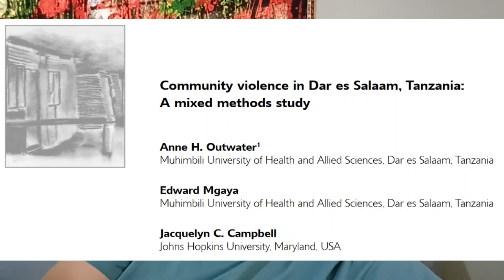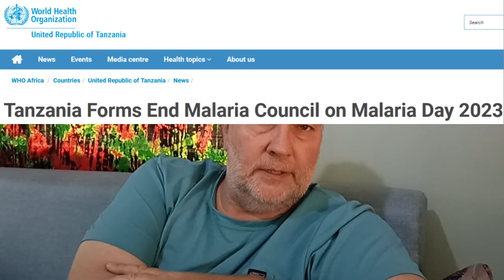🇹🇿 Tansania in Schlagworten 🇹🇿 Teil 10 - L + M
Solltest Du ein Thema/Schlagwort vermissen, schreibe es einfach in die Kommentare.

00:20 Lärmschutz
01:26 Lebkuchen
01:44 Lesen & Schreiben
04:01 Lynchjustiz
08:56 Maasai
10:11 Malaria
13:00 Mango
13:57 Medizinischer Sauerstoff
15:16 Mehrehen (Polygamie)
16:27 Mietkaution
17:46 Mietzahlungen
19:22 Militär
20:43 Minirock
21:16 Mode
23:13 Morgen
24:25 Mülltrennung
25:20 Muslime
26:52 Mzungu

Bereits 1€ ist hier viel wert!

Bitte nur etwas Spenden, wenn es nicht weh tut!!!

Meine Bankverbindung:

Stephan S.
IBAN: BE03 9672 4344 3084
BIC:  TRWIBEB1XXX
WISE Bank Brüssel

Wer etwas schicken will, bitte an:
Stephano Mzungu
P.O.Box 14862 at Meru
Arusha, Tanzania